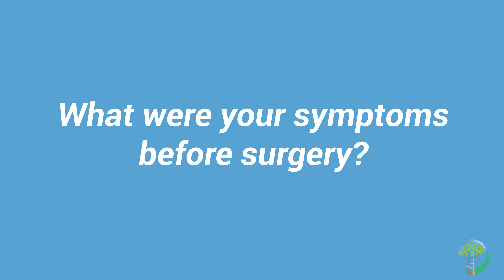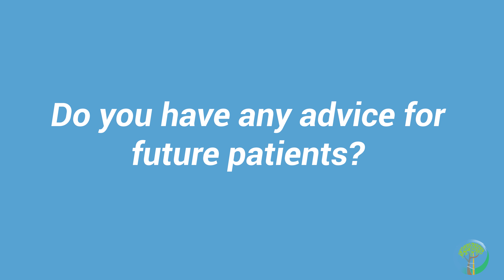Chris's Hip Replacement with Dr. Joel Fechisin